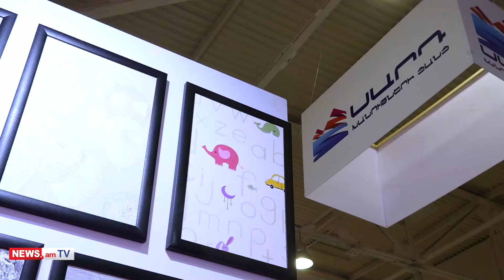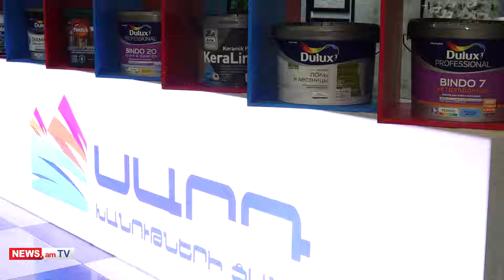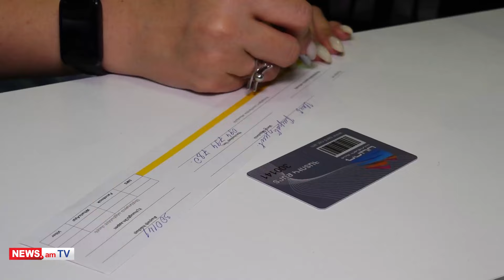Ոչ միայն որակով և նորաձև, այլ հարմար գրպանին. Սարդ-ն առաջարկում է ներկերի, պաստառների մեծ տեսականի